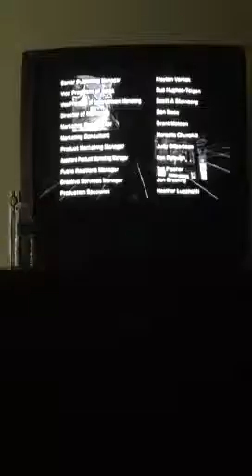Sonic Riders Zero Gravity Finale PT 2/2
THIS IS THE FINALE OF SONIC RIDERS SONIC VS THE MASTER ROBOTIC BLACK HOLE
(No copyright of megaman was in this ok)
Sonic = Me
Tails = Me
Knuckles = Me
Jet = Me
Wave = Me
Storm = Me
Master Robotic Black hole = Me
Shadow = Me
Silver = Me
Dr.Eggman = Me
Amy = Me
Astral Babylon = Me
Shooting Stars = Me